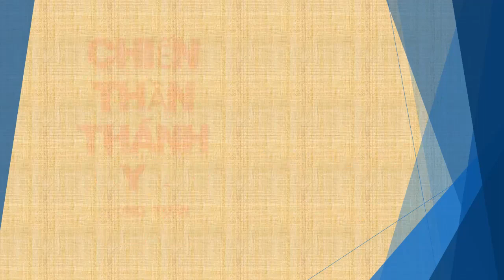Tập 81 - chương 2331-2340 - Chiến Thần Thánh Y - Đường Tuấn - Tác giả Fi _ Anh - Truyện audio